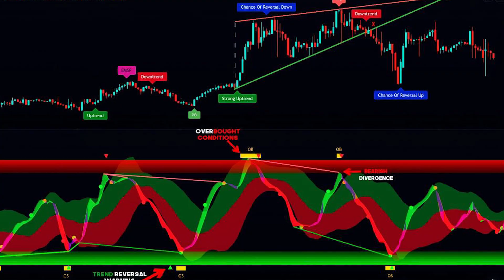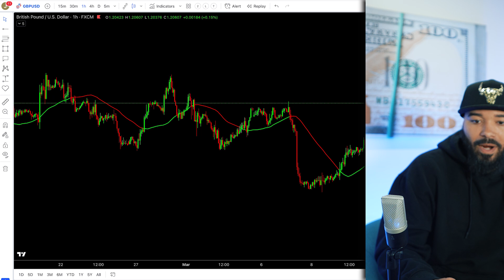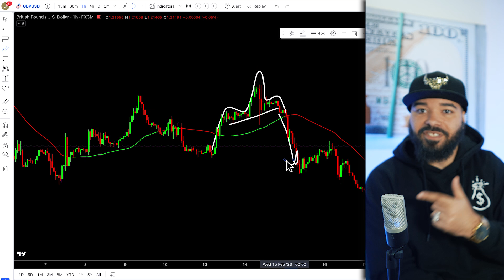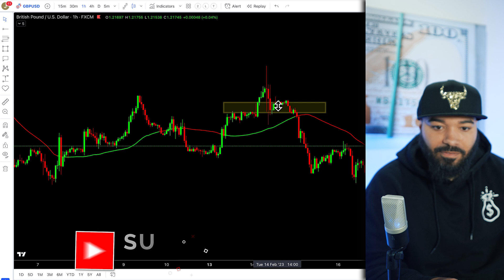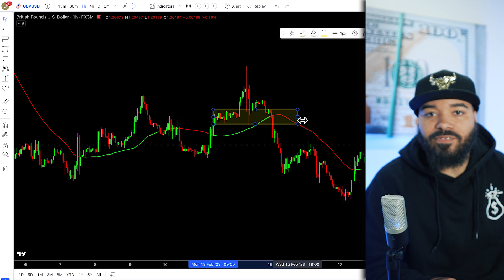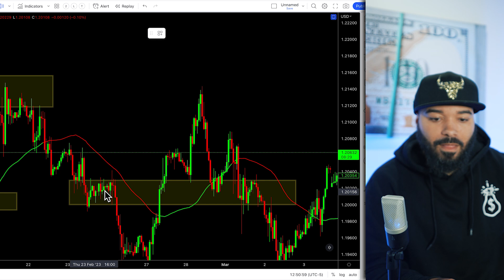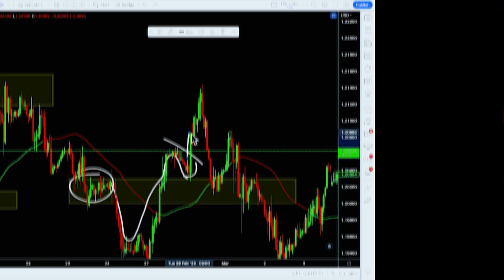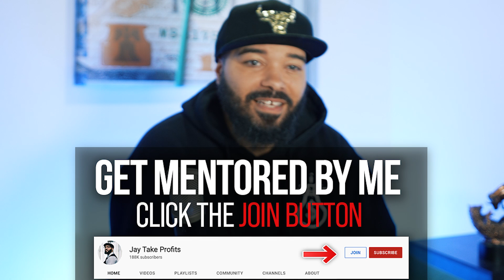Trading News vs Forex Technical Analysis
Get MENTORSHIP by Me

I’m NOT on WHATS APP
I’m NOT on TELEGRAM
Please report those fake telegram channels

ECN Account.

-OR-

Micro Account.